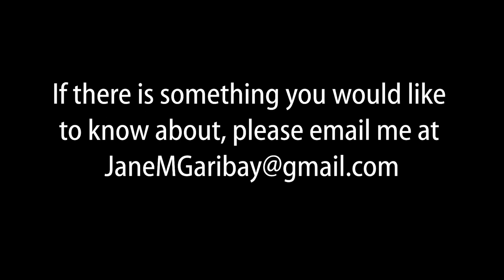On the Porch with State Representative Jane Garibay - Episode 2- Dr. Kathleen N. Mueller MD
Representative Jane Garibay interviews Dr. Kathleen N. Mueller, M.D. about the current COVID-19 pandemic.